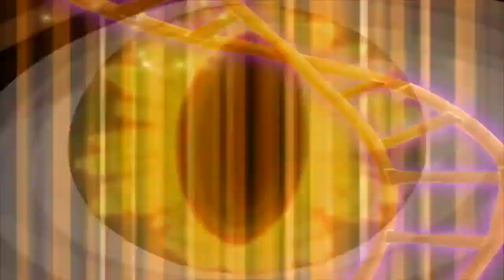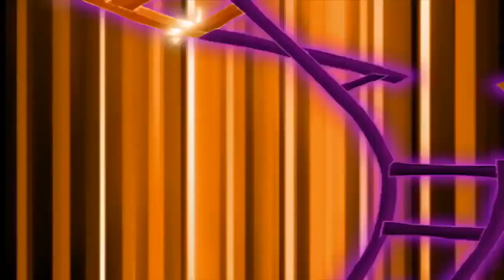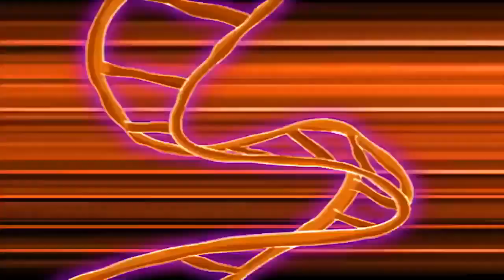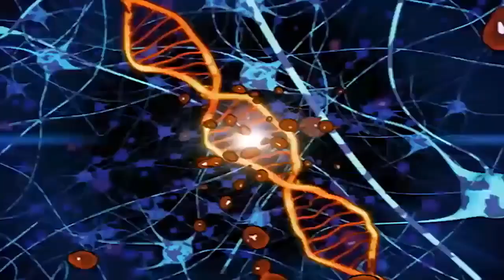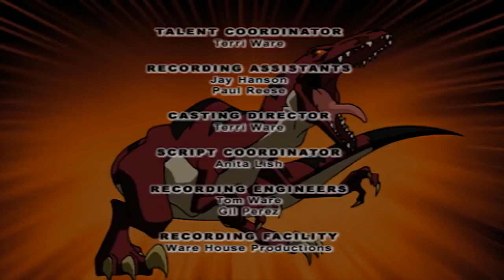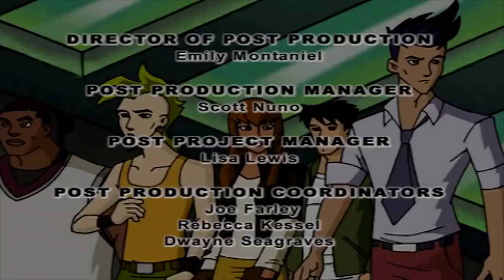Dino Squad 122 - Howa Loa Can You Goa | Full Episode | Dinosaur Adventure For Kids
Dino Squad 122 - Howa Loa Can You Goa | HD | Full Episode

There’s trouble in paradise when Victor Veloci unleashes mutant-worm-a-saurs underneath the Hawaiian Islands in an attempt to turn Hawaii into the perfect dinosaur breeding ground.